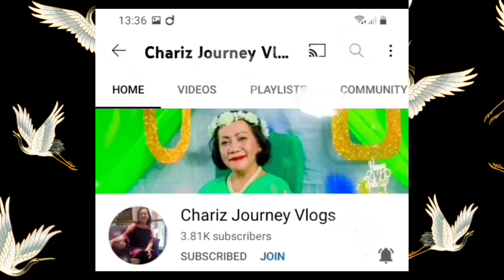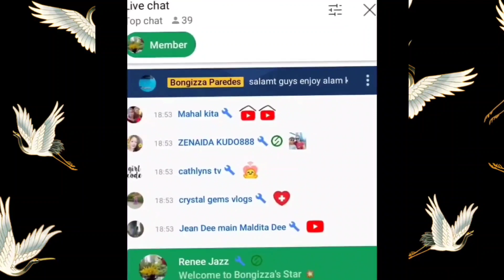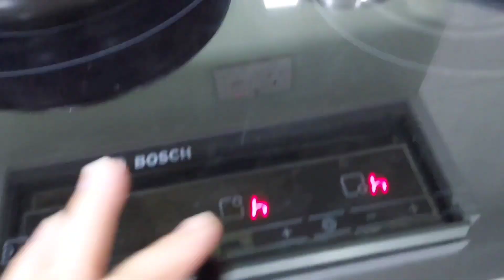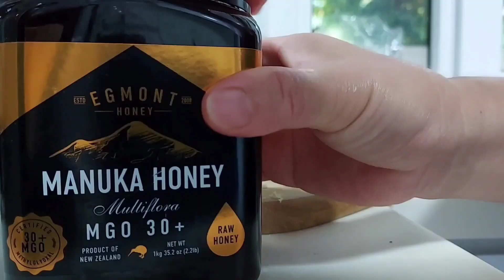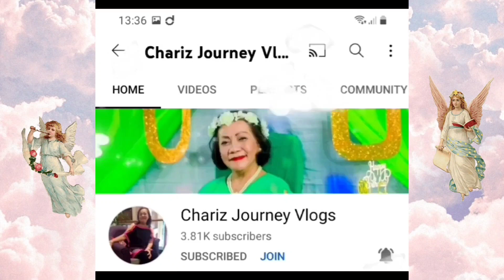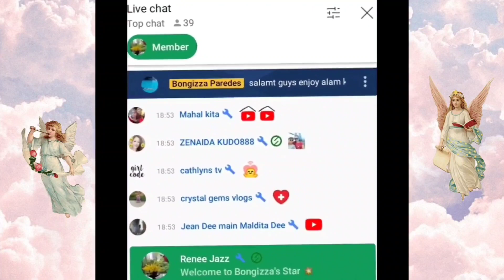Sexy Bongizza Mung Salad